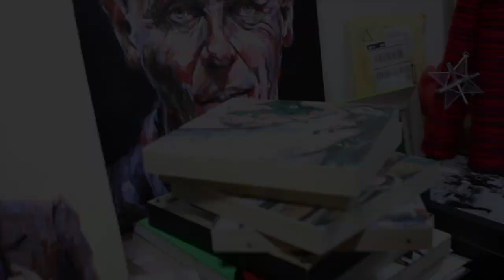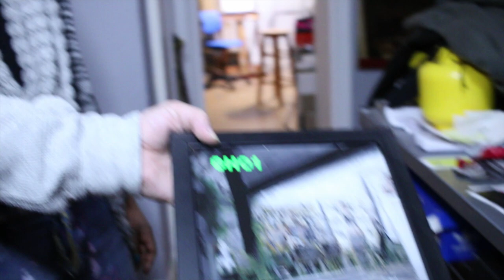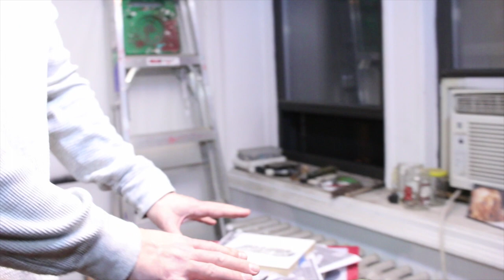Profiles Cultural Renaissance Ep.1: Joshua Peters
Welcome To Profiles Cultural Renaissance! Our first episode hosted by Jodi Da Real. Tune in as she gets some perspective from Joshua Peters on what it's like to be widely respected but an outcast in the world of art.